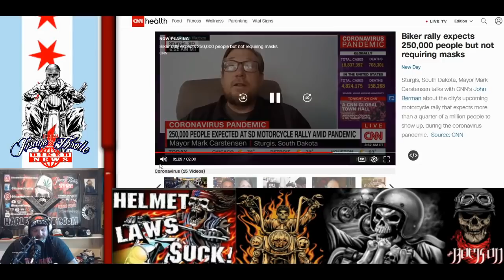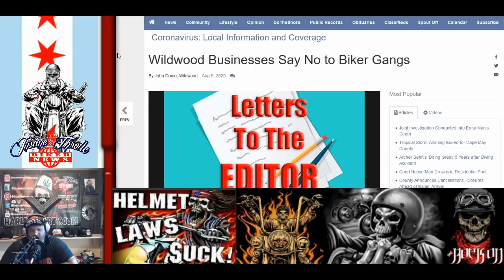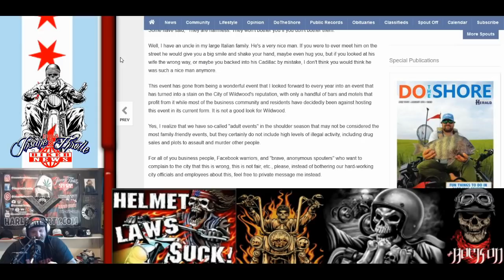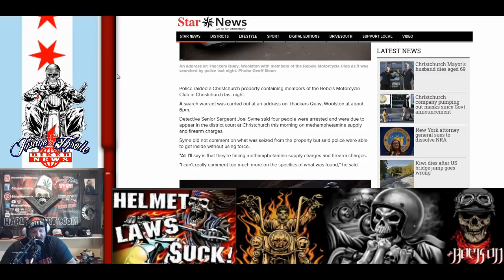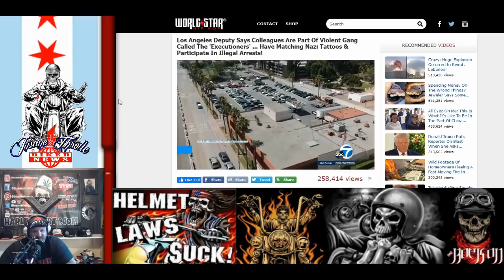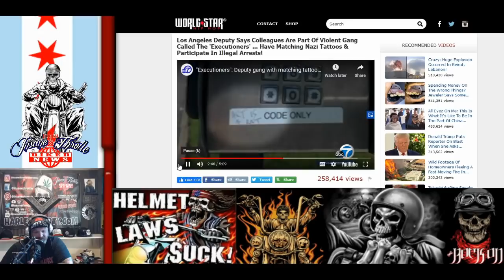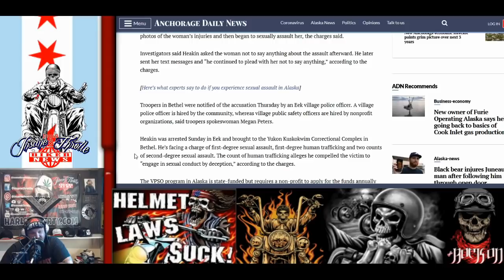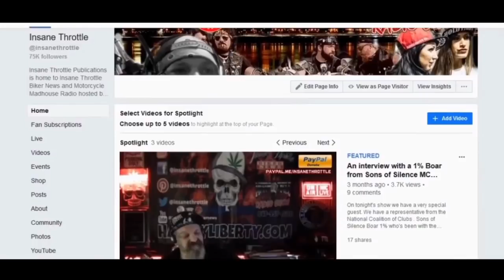Old School Hessians Motorcycle Club Hells Angels and Wildwood Roar to Shore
Woods opening
Coverage of the 80th Sturgis Motorcycle Rally and what people are saying about the gathering
Hessians Motorcycle Club News
Wildwood Business Owners support cancelling Wildwood Motorcycle Event
Hells Angels Motorcycle Club
LA Blue News
Kory Graffs Wall of Shame
Woods Closing